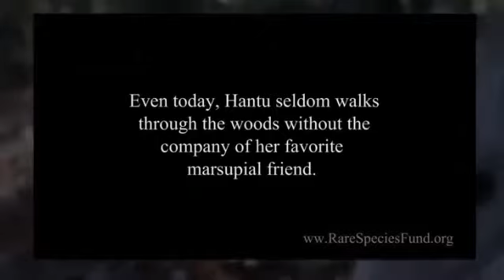Dog Adopts Baby Opossum - Animal Friendship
Sharing Love Each Other ...